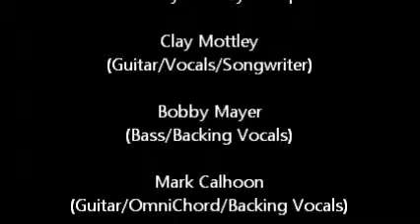Hymn for Saturday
Clay Mottley, the keyboardist for The Remnants, plays his tune "Hymn for Saturday" at the Westview on the James Music Fest on June 4, 2011. Backing Clay are Bobby Mawyer (Bass), Mark Calhoon (OmniChord), and Ed "Chaka" Gillikin from The Remnants